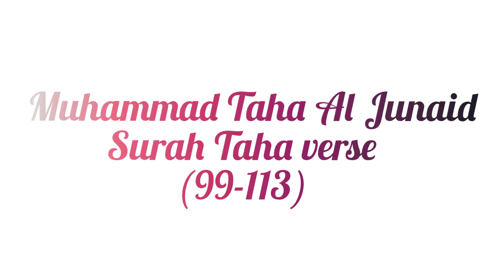Muhammad Taha Al Junaid surah Taha (99-113)